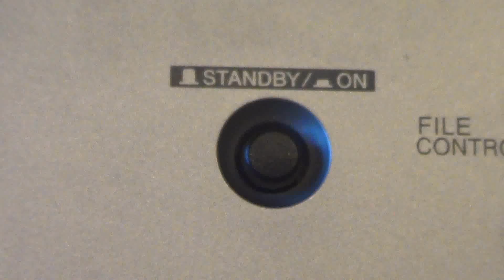Slova a Činy - David Novotný s Luckou Svobodovou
Hudba a slova: David Novotný
Nahrávání a produkce: David Novotný
Zpěvačka: Lucka Svobodová
Kamera a střih: David Novotný, Patrik Novotný
Zpěvačka v klipu: Katka Horníková

Děkuji všem :)